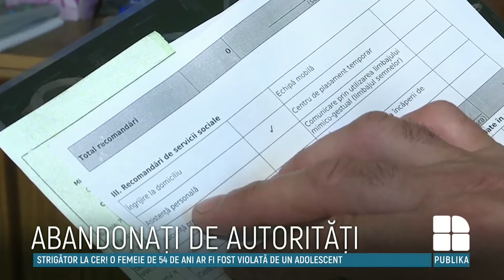Un bărbat din Bălţi vrea să obţină statutul de asistent personal pentru soţia bolnavă